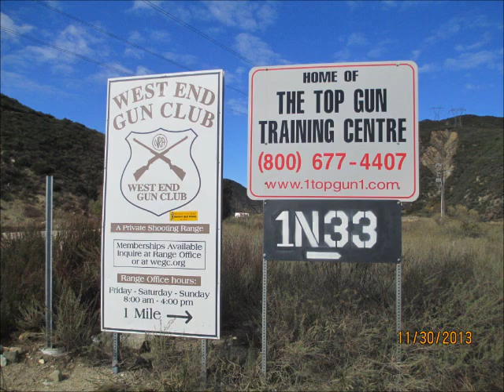Thanksgiving 2013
Boys 1st time at the range. Using Axis Xp Camo 223 by Savage Arms.